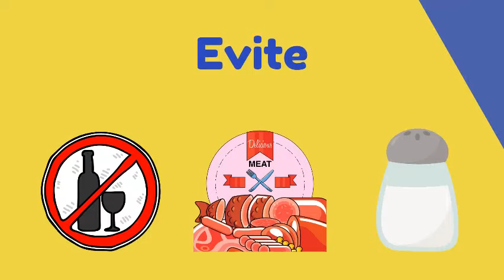Como prevenir o câncer?